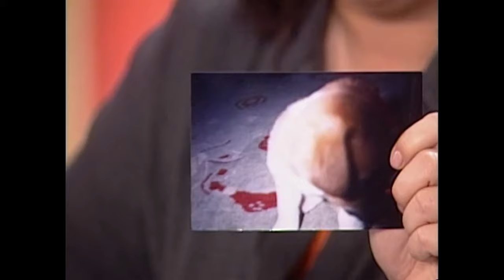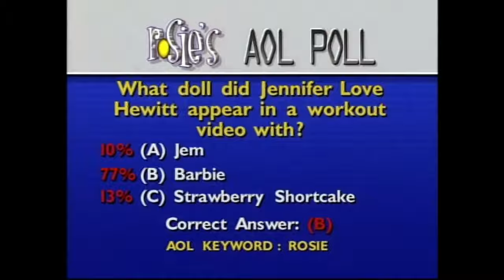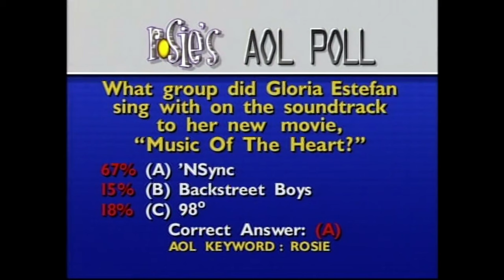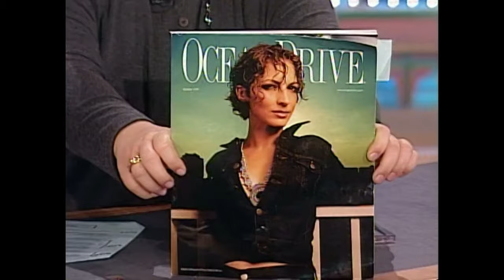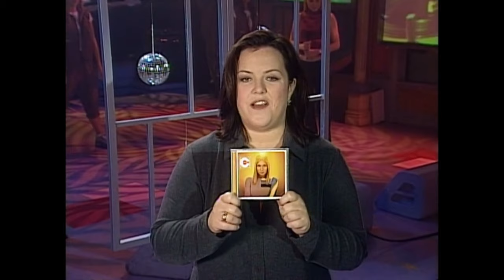The Rosie O'Donnell Show - Season 4 Episode 34, 1999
The thirty-fourth episode of the fourth season of The Rosie O'Donnell Show. Featuring guests: Jennifer Love Hewitt, Gloria Estefan, Vitamin C, and Gladus Wagner.